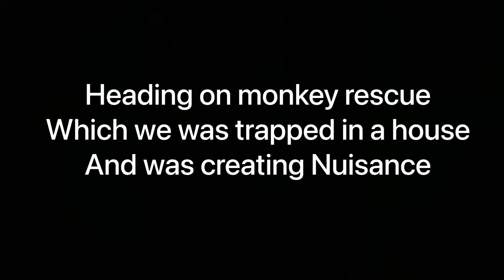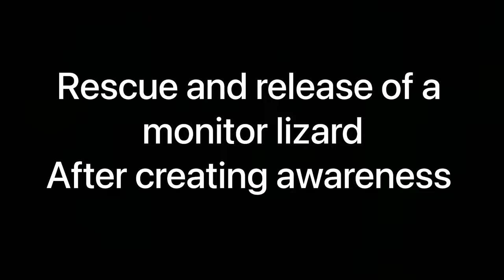COBRA WITH HAIR AND NAGMANI | MULTIPLE RESCUES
Hey Guys this video was a multiple rescue videoTried￼ busting some snake regarding myths on rescue spot itself .